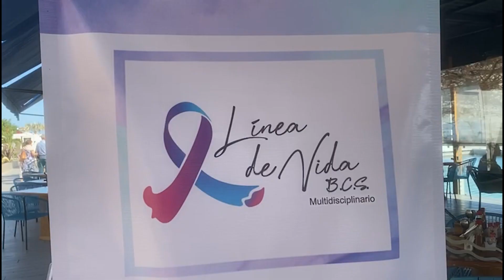Línea de vida BCS apoyo integral a pacientes de cáncer.☝️🤝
LaNota con Itzel Rocha